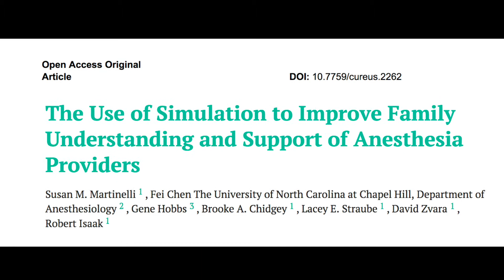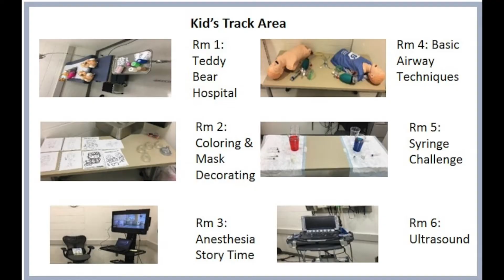Medical Family Simulation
Medical family simulation / Do our families really understand the stress and often baggage that we bring home with us after work in a hospital or clinic?  This video summarizes an article describing a “family day” event held to improve the understanding of the stress and demands of medical providers. This project focused specifically on anesthesia providers but offers a useful model for other specialties.

The simulation for medical families was created as part of a wellness program. Our families are often our greatest support network outside of the hospital and clinics. Our families are the ones that miss us when we can’t make dinner on time, get to a soccer game, or take that last minute vacation. The stress on these relationships in huge. Family empathy for the position we are in providing the very best care to our patients is critical to that relationship strength.

The paper described here is from an event held by the University of North Carolina Department of Anesthesiology set up stations for parents, spouses, significant others, and children of our inter professional teams.

“Our survey data showed that the event was well-received and may be a useful approach to provide support persons with an opportunity to learn, better understand, and support their beloved anesthesia providers’ navigation in the challenging demands of balancing a career and personal life.”

You can download the open access article here:
Martinelli SM, Chen F, Hobbs G, Chidgey BA, Straube LE, Zvara D, Isaak R. (March 02, 2018) The Use of Simulation to Improve Family Understanding and Support of Anesthesia Providers. Cureus 10(3): e2262. doi:10.7759/cureus.2262